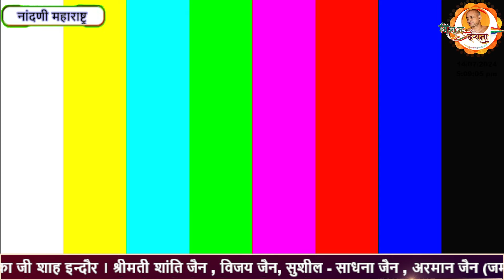14/07/2024 | अध्यात्म अमृत कलश -34 प्रवचन - 09 | आत्महित का उपाय | नांदणी महाराष्ट्र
परम पूज्य अध्यात्म योगी , चर्या शिरोमणि आचार्य श्री 108 विशुद्ध सागर जी महाराज के मंगल प्रवचन देख रहे है विशुद्ध देशना लाइव youtube चैनल पर

contect for detail:-
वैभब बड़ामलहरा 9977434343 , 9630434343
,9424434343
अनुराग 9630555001